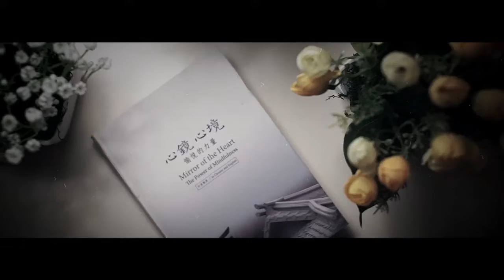Prewedding Yang Sederhana ala Jepang dan Romantis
Ini video prewedding saya (Stephen Ang) bersama istri (Melliza) dengan konsep yang sederhana tapi tetap berkesan. Dengan memadukan style edit Jepang membuatnya semakin indah dan romantis. Budgetnya juga ok banget lohh. Shooting dan editing prosesnya juga cepat. Pingin tau lebih?? Komen dibawah ya.

Thanks & Grateful Always